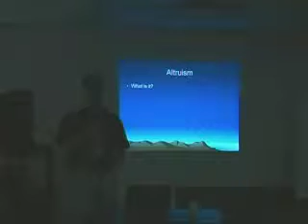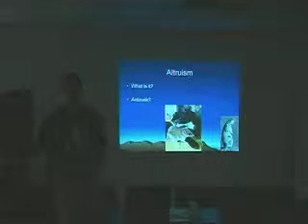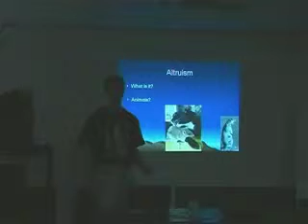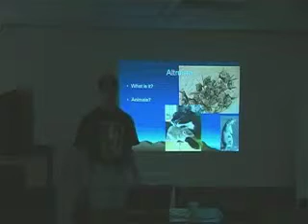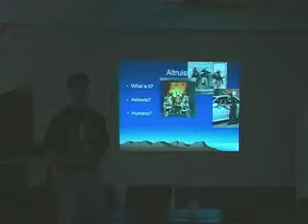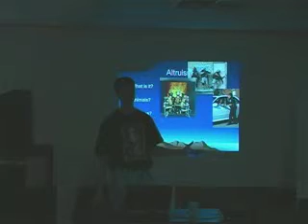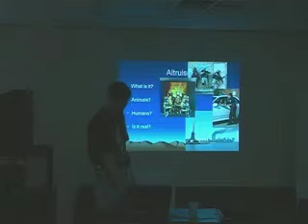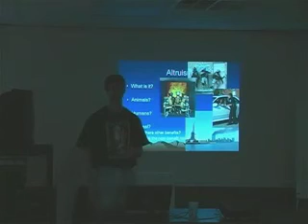Your Inner Chimp 6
Dr. Stephen Burnett, a professor of biology who teaches at Clayton State University, gives a lecture on how much of human behavior can be traced to our evolutionary ancestors.